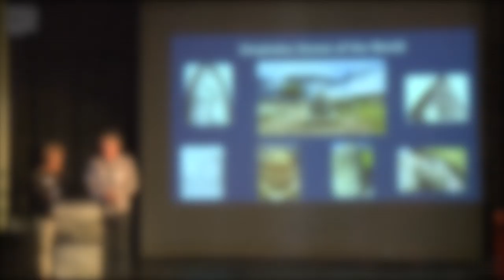Megalithic Greece & Crete Tour | Rescheduled to May 2022 | Megalithomania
Join Megalithomania and special guest experts on this unique adventure into the heartland of the prehistoric Titans and Olympian Gods. Greece is famous for its classical temples, but an earlier megalithic civilization built massive polygonal walls and vast stone hillforts. In tradition, these are the ‘cyclopes’, one-eyed giants renowned for their astonishing stoneworking sophistication. The polygonal walls are identical to those in Peru and Egypt. We will also visit the Oracle and Omphalos of the Greek world at Delphi, and experience the powerful myth and magic of ancient Greece, Crete and Santorini. We will visit Knossos Temple and get to see the enigmatic Phaistos Disc, as well as get to visit the beautiful volcanic island of Santorini.

The tour is hosted by Hugh Newman, Jj Ainsworth, Gary Biltcliffe and Caroline Hoare.